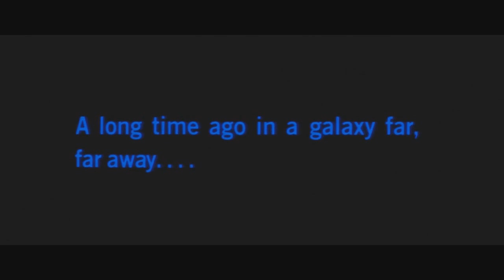Star Wars Anakins rise to Vader